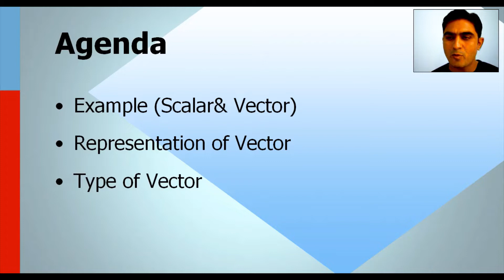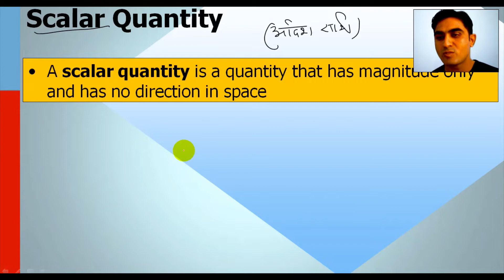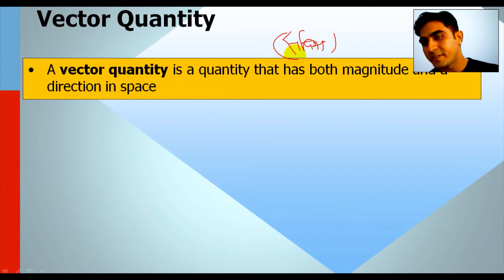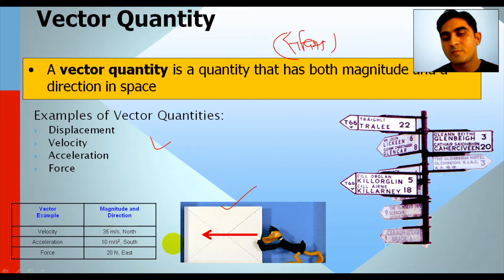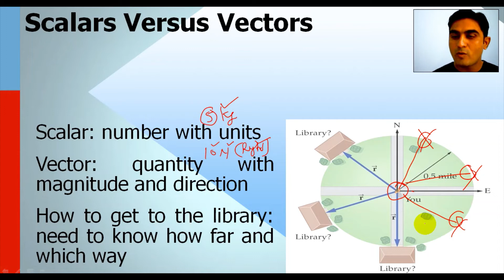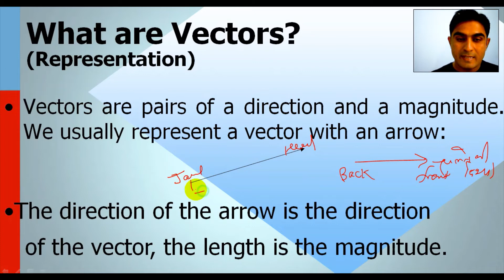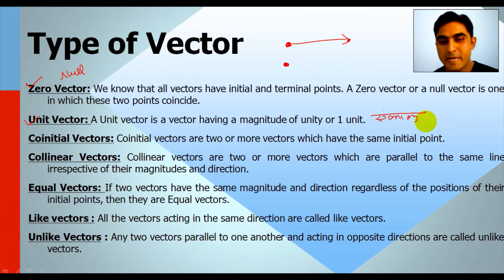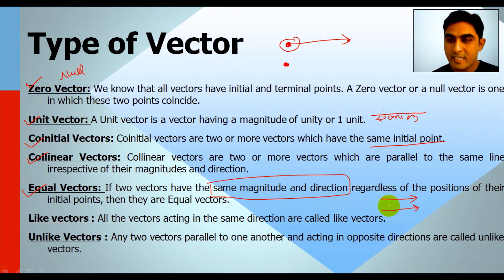Vector And Scalar Quantities | Types of Vector | Vector Representations | Examples | Physics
Chapter 2: Scalar and Vector quantities
Type of Vectors,
Vector Representations